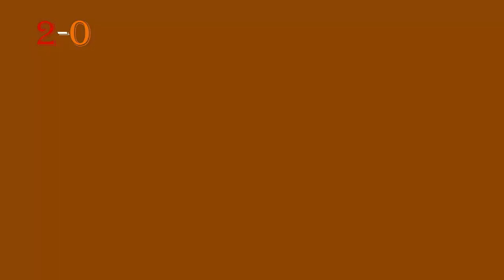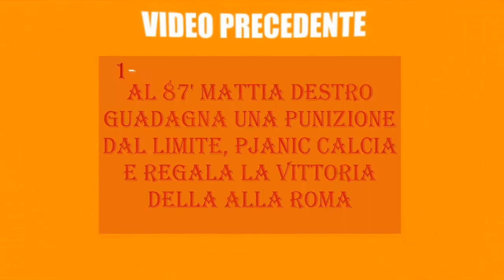Roma-Hellas Verona 2-0 Gol Telecronaca Carlo Zampa (27/09/2014)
AUGURI IMMENSO CAPITANO PER IERI.

Carlo Zampa, Zampa, Carlo, Alessandro Florenzi, Alessandro, Florenzi, Mattia Destro, Mattia, Destro, Francesco Totti, Francesco, Totti, Roma, Hellas,Verona, 2-0.